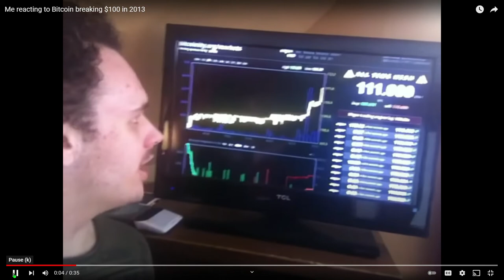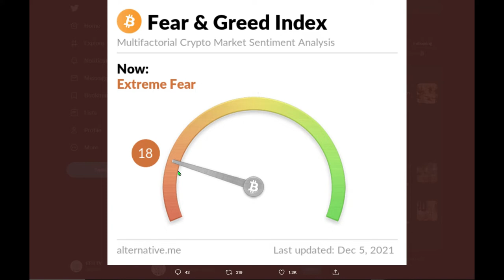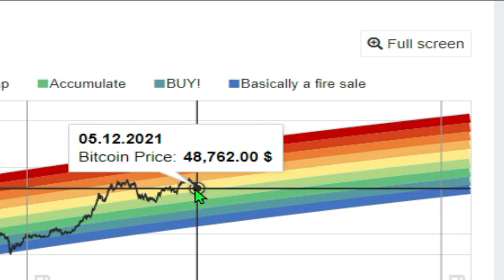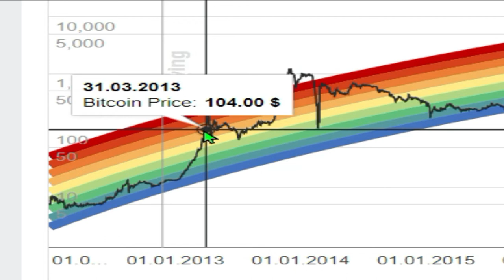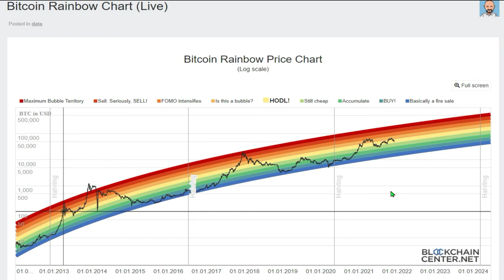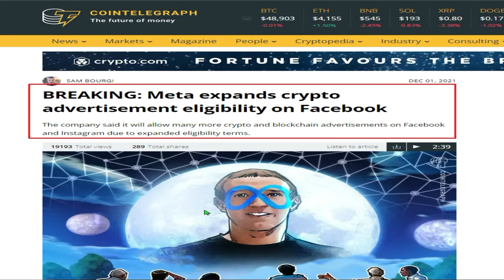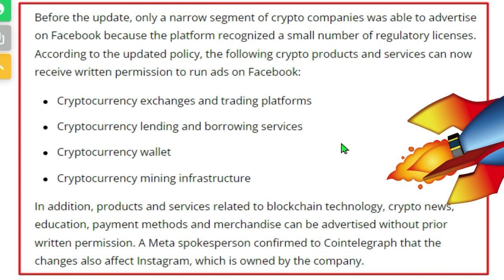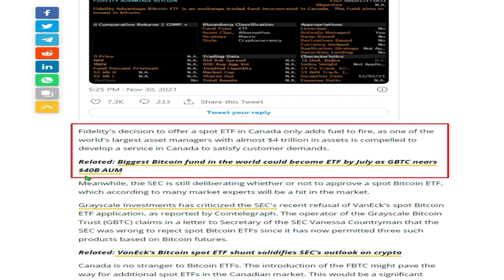Bitcoin $500,000 para el 2024?